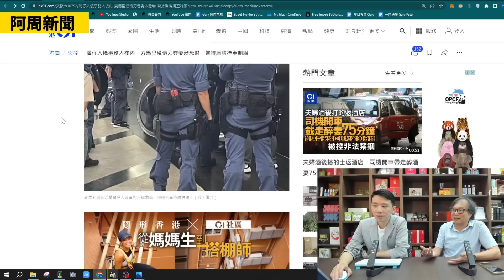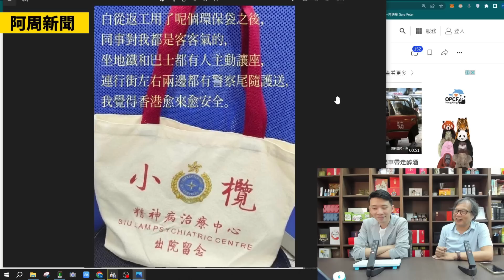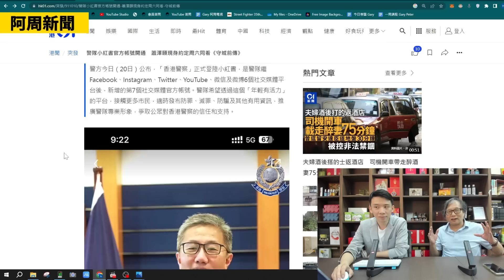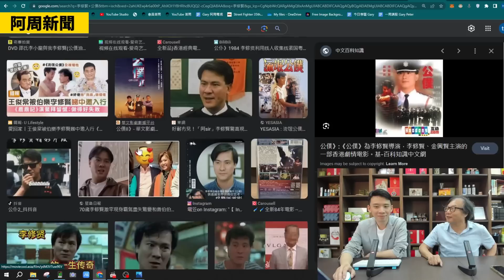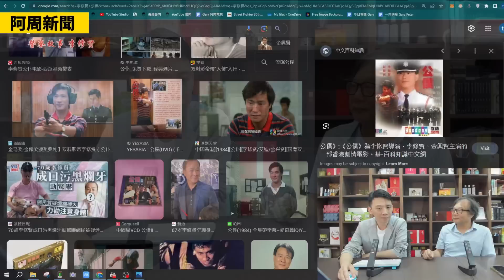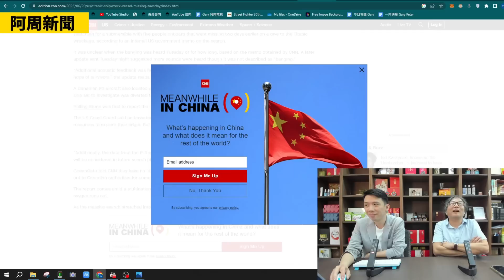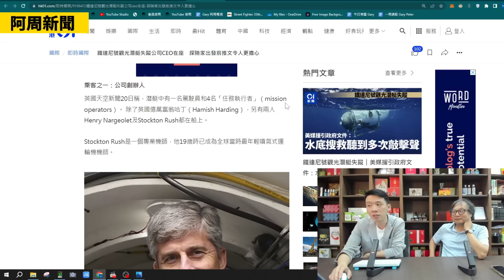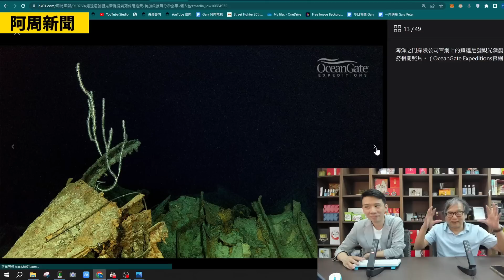【阿周新聞】2023-06-21 持刀傷人案增多係羊群效應 / 八九十年代電影改善警察形象功不可沒 / 鐵達尼觀光潛艇救援死線將至〈超人 Gary 〉